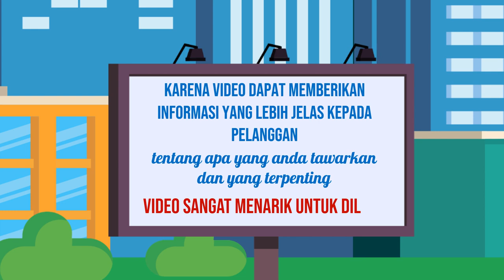Promosi Edit video untuk konser, Edit video untuk perangkat lunak, di Riau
Jasa Edit Video Promosi / Promosi Edit video untuk konser, Edit video untuk perangkat lunak, di Riau atau

Daftar Isi
00:00 - Cara Edit Video Iklan Jasa edit video untuk iklan experiential marketing,
00:10 - Contoh Iklan Promosi Ahli edit video untuk iklan social media advertising
00:30 - Contoh Video Promosi Editor video untuk iklan online video marketing,
00:40 - Contoh Konten Branding Jasa edit video untuk iklan video production,
00:50 - Resep Makanan Sop Buntut, Rujak, Ikan Bakar, Mie Goreng,